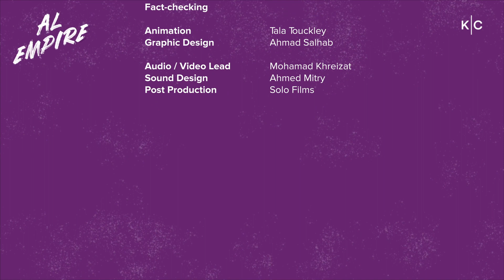al empire with Majid Al Maskati: Music Artist, Majid Jordan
There wasn’t a huge emphasis on music education when Majid Al Maskati was growing up in his home country of Bahrain. But an unlikely chain of events would somehow lead this young man with big dreams from a small Gulf island to co-create a hit single for Drake and get signed under his label. In this episode, Majid speaks to Hebah Fisher about his musical awakening that started with him and his producing partner Jordan Ullman making songs together from a dorm room and a basement. Eventually the pair would become the renowned R&B duo Majid Jordan. Watch Majid tell his story: his upbringing, the CD that brought him fame, a magical Coachella performance and hopes for the future.

Feature Guest: Majid al Maskati
Host: Hebah Fisher
Producers: Ban Barkawi, Finbar Anderson, Hager Eldaas
Editors: Heba El-Sherif
Research and Fact-checking: Tamar Juburi
Art Direction and Animation: Tala Touckley
Graphic Design: Ahmad Salhab
Audio / Video Lead: Mohamad Khreizat
Sound Design: Ahmed Mitry
Operations: Batoul Khalifeh
Post Production: Solo Films
Links:

for as little as $2 a month.

00:00 Introducing Majid
01:45 Mixed culture roots
10:05 Surrounded by music
13:47 Singing beginnings
18:17 University life
23:34 Meeting Jordan
26:43 Making music together
34:37 A very lucky mixtape
40:14 Creative inspiration
44:51 Enter Drake
47:17 Making a hit
50:28 An artful purpose
54:23 Majid on stage
57:33 Record label life
1:04:56 Music across borders
1:11:58 Philosophy for the future